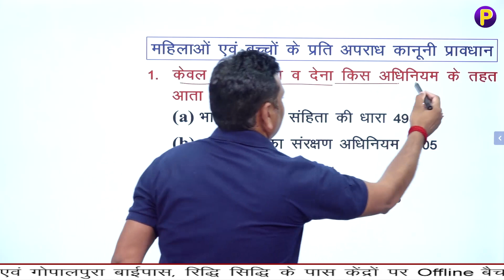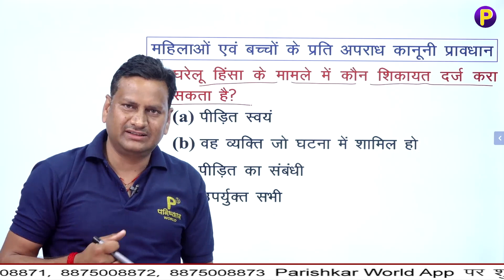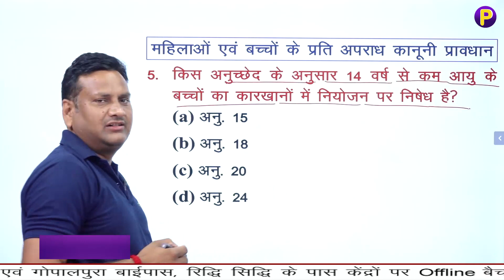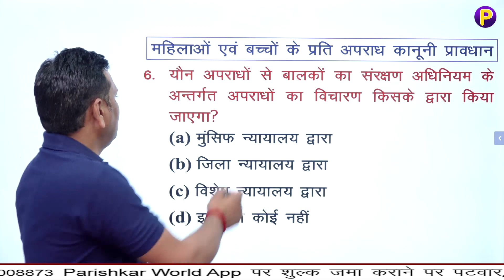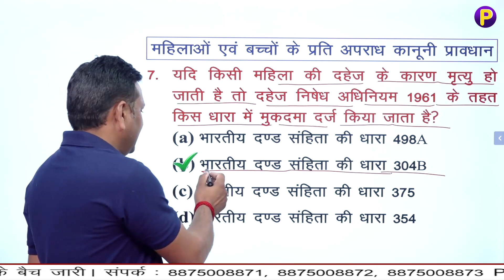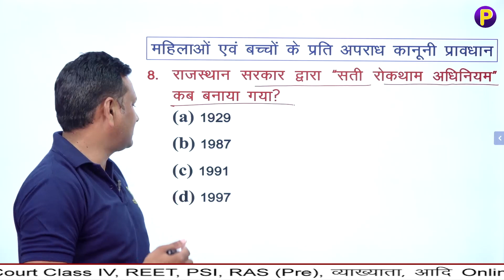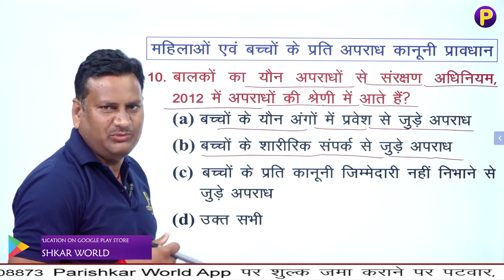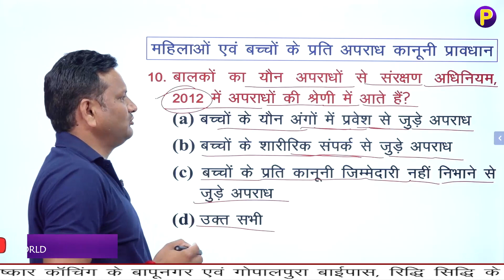Constable Model Test Paper Women and Child Crime - II | महिला एवं बाल अपराध - II Model Test Paper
Constable Model Test Paper Geography | भूगोल Constable Model Test Paper | Model Test Paper Geography

Model Test Paper series for Reet series released.
Model Test Paper helps you to understand the overview of the questions type - according to the exam pattern.
Model Test Paper gives you the Analysis as well.

Parishkar World के Lectures - सभी महत्वपूर्ण प्रतियोगिता परीक्षाओं के लिए उपयोगी।
 पाठ्यक्रम के अनुसार पूरा Topic
 पिछली परीक्षाओं के प्रश्न
 आगामी परीक्षा में संभावित प्रश्न
 चित्र] नक्शे] लिखित सामग्री
 विद्वान शिक्षकों दवारा हर कठिन बिंदु का विश्लेषण
 कैमरे की क्वालिटी] शिक्षक की स्पष्ट आवाज
 नौकरी के लिए मजबूती से तैयार करनेवाला Lecture.
 सभी Lectures ऐसे ही मिलेंगे Quality से भरपूर।

Parishkar World is one of the best e-learning platform which provides QUALITY video lectures for REET, Patwar, High Court, Constable, School Lecturer, PSI etc. Parishkar is providing Video Lectures, Model Test papers, Test Series, PDF notes (Online + Offline) etc. Notes been prepared by our expert faculties who are having the experience of more than 10 years for teaching under multiple Competition exams. Thousands of people got selected in REET, Patwar, High Court, Constable, School Lecturer, PSI etc. by only using Online & Offline Notes and Test series. We are providing REET, Patwar, High Court, Constable, School Lecturer, PSI etc in very reasonable fees by providing high quality lectures and Content.